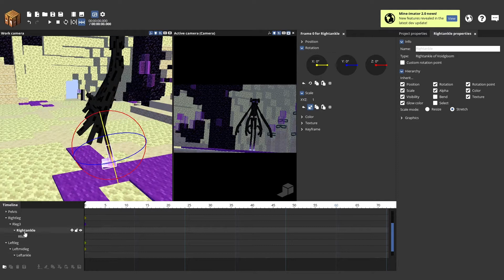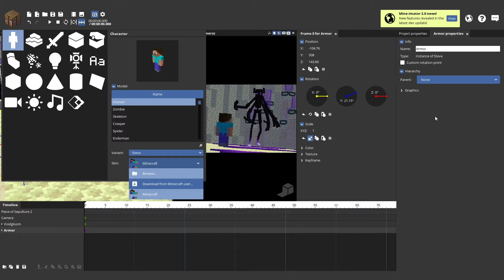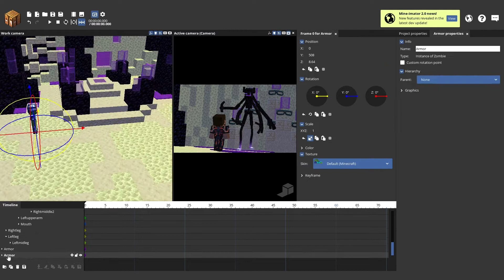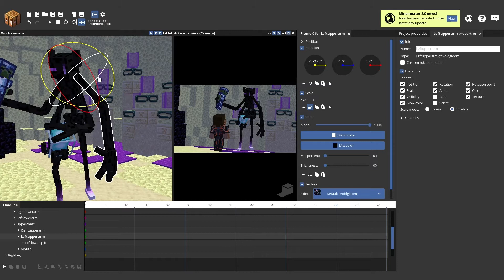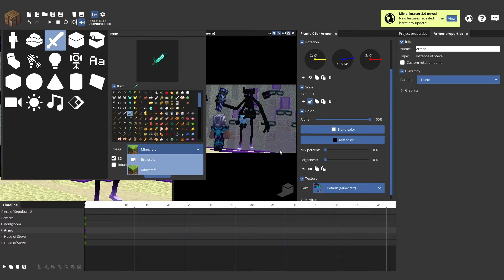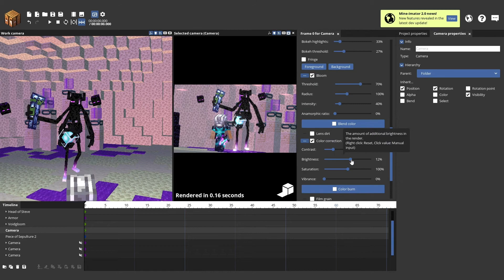Call of the Void - A Hypixel Skyblock Speedart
Just realized I have a habit of excessively using Ctrl+S from watching this

Made in Mine-imator and Photoshop in 3 hours
Armor and Weapon Textures from FurfSky Reborn
Voidgloom Seraph model by me